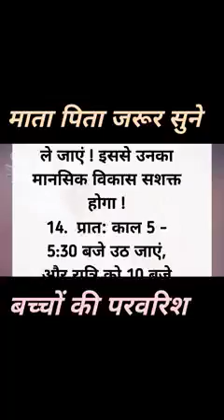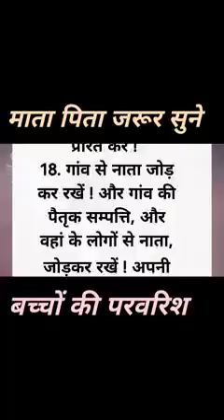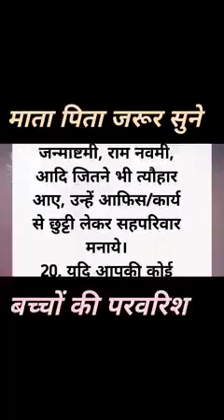Ekbaarzaroorpadhe motivationalvideo motivationalquotes motivationalstatus motivationalspeaker